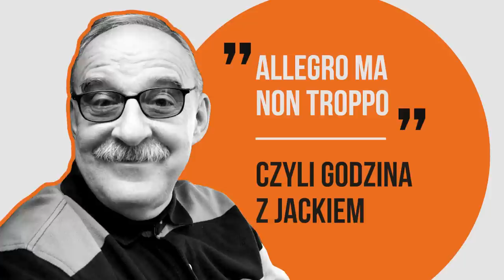Roman Giertych o swojej przeszłości: "Wstydzę się tego, co kiedyś mówiłem" | GODZINA Z JACKIEM #69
Który Roman Giertych jest prawdziwy. Opozycyjny działacz, który walczy o odsunięcie od władzy rządu Prawa i Sprawiedliwości, czy konserwatysta sprzed lat, który u boku Kaczyńskiego zawiadywał resortem edukacji i wprowadzał do szkół mundurki? O te i wiele innych kwestii dotyczących byłego polityka i "mecenasa opozycji" pytał Jacek Pałasiński w swoim podcascie "Godzina z Jackiem".